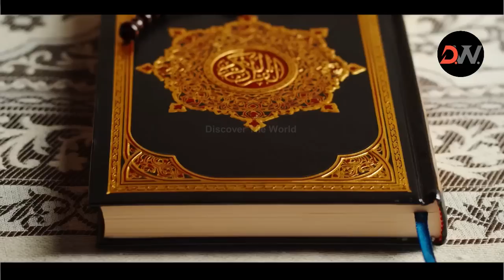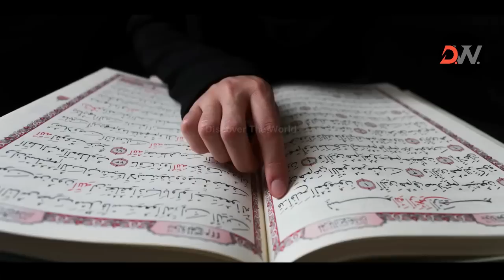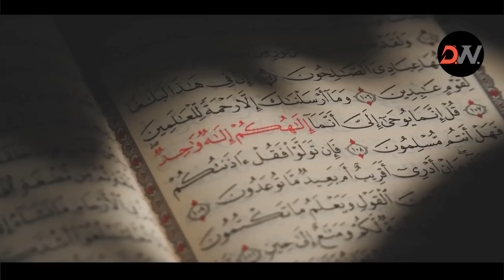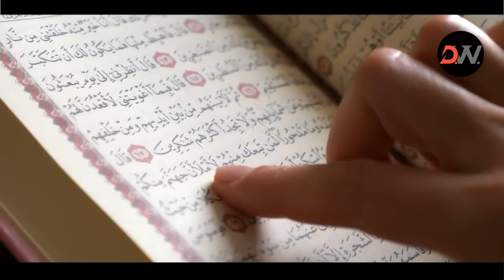Quran Ka Zinda Maoujza | Qudrat Ka Krishma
In This Video, we'll Learn About Quran Ka Zinda Maoujza | Qudrat Ka Krishma
Video Link: